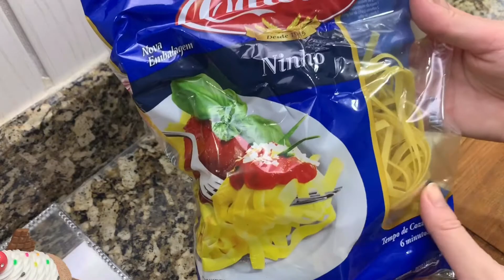MACARRÃO COM MOLHO DE LINGUIÇA | FÁCIL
Oiee genteee
Mais uma receita super fácil e deliciosa!!!

Esse macarrão faz sucesso aquii!!!😋😋😋

Bjosss! Até o próximo vídeo!!